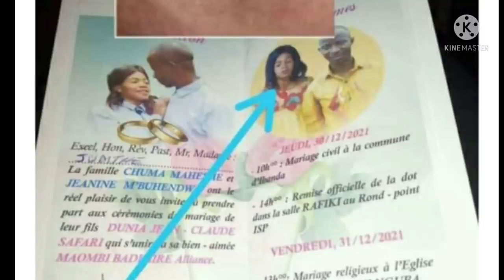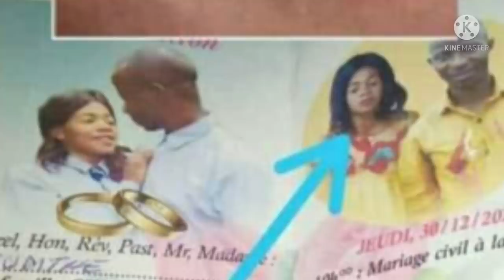JEANINE😭LE MARIAGE S'EST TRANSFORMÉ NA MATANGA 😭